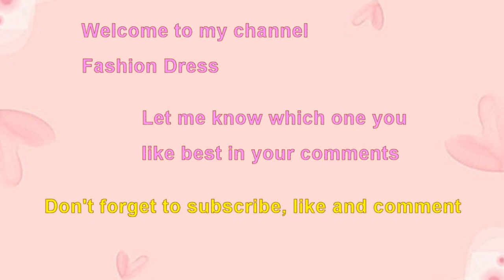Choose your birthday month cutest stationery kit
Cutest stationery kit.
Choose your birthday month cute cartoon animal stationery kit gift.
Choose your birthday month January gift My Melody bunny rabbit pink pen pencil bag stationery kit.
Choose your birthday month February gift My Melody bunny pink pens stationery kit.
Birthday month gift yellow dog cat pencil bag stationery kit.
Choose your birthday month March gift red pencil bag teddy bear puppy lamb animals stationery kit.
Cutest Kuromi pencil bag notebook cat pens stationery kit gift.
Cute Hello Kitty pencil bag pen stationery kit gift.
Sweet cow teddy bear pumpkins stationery pencil bag pens stationery kit.
Lovely Sanrio characters Pompompurin dog puppy bunny cat stationery kit.
Cutest pink bunny rabbit pencil case stationery kit.
Funny cartoon figure pencil bag pens stationery kit.
Cute cartoon characters animal pens pencil stationery kit.
Cutest yellow orange girl chipmunk pencil bag pens stationery kit gift.